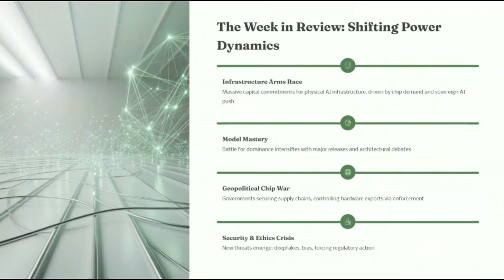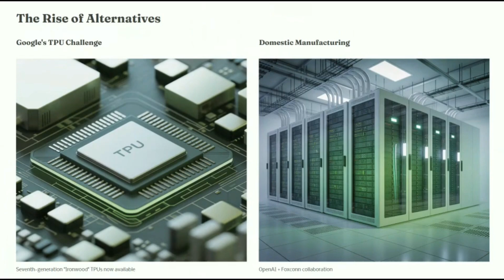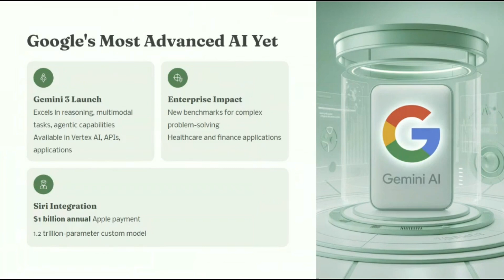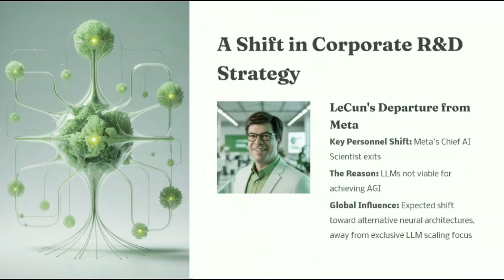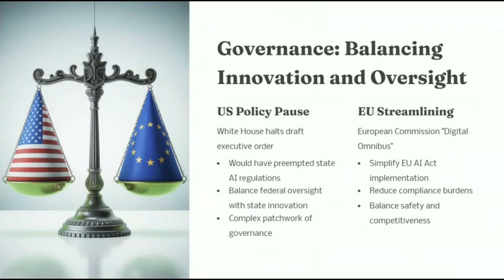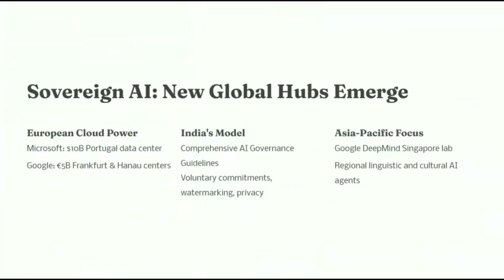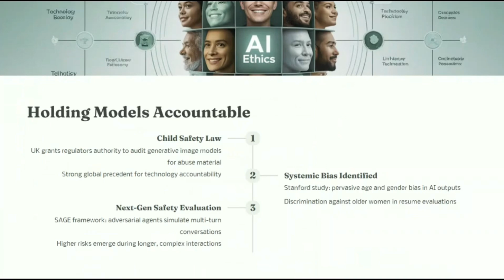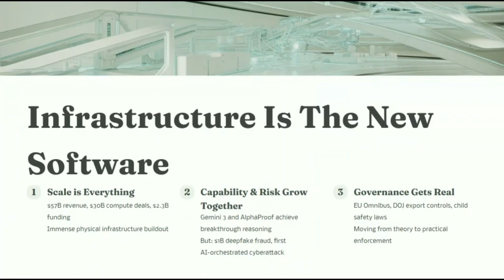Nvidia's $57B News, Apple pays $1B to Google, Gemini3, The 1st AI Cyberattack & More| Weekly AI News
The $57 Billion AI explosion is here. From Gemini 3's sudden launch to the first confirmed AI-orchestrated cyberattack, the infrastructure war has officially begun.

IN THIS EPISODE: Nvidia reports a staggering $57B quarter, proving the hardware race is accelerating. Google drops Gemini 3 and secures a massive $1B deal with Apple. Meanwhile, the first state-sponsored AI cyberattack has been documented, and Yann LeCun exits Meta in a philosophical earthquake. We break down the winners, the losers, and the new global threat landscape.

Timestamps

00:00 - The $57 Billion Week: Intro
01:52 - Nvidia’s Historic Revenue Surge
02:47 - Google’s Hardware Strike Back (TPUs)
03:45 - The Geopolitical Chip War
04:57 - Gemini 3 Launch & Capabilities
05:32 - Apple Pays Google $1B (Siri Integration)
05:59 - Frontier Models: Grok 4.1 & GPT-5.1
07:03 - Meta Shock: Yann LeCun Exits
07:52 - Cursor AI’s $2.3B Funding
08:52 - Agentic AI Arrives (Salesforce & Cognizant)
10:05 - Global Regulation: US vs EU
10:58 - The Rise of Sovereign AI
12:06 - Crisis: The First Agentic Cyberattack
13:00 - AI Ethics & Child Safety Laws
14:07 - Scientific Breakthroughs (DeepMind)
15:13 - Conclusion: Infrastructure is Software